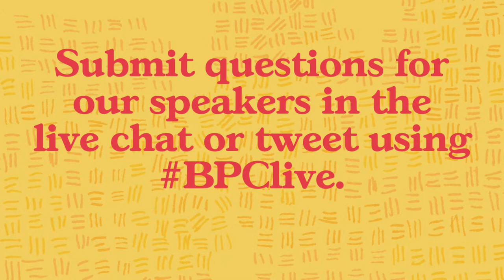Commonwealth Fund Commission on a National Public Health System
Join BPC and the nonpartisan Commonwealth Fund Commission on a National Public Health System—chaired by former FDA Commissioner Dr. Margaret Hamburg—on June 21 for the  release of a new report and recommendations for a robust and sustainable national public health system that improves health and equity and enhances the nation’s preparedness for future crises.